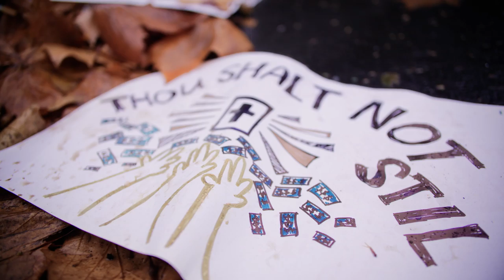Housiewives - Trailer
The Housiewives are coming!
The CoconetTV presents a Pasifika proud web series made with the help of NZ on Air & YouTube.  Be ready to laugh your makas off!

NZ On Air